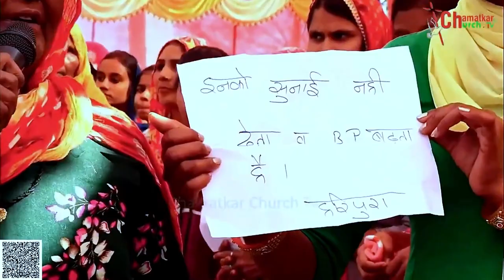चमत्कार चर्च में हुए चमत्कार || Bishop Amardeep Ministry